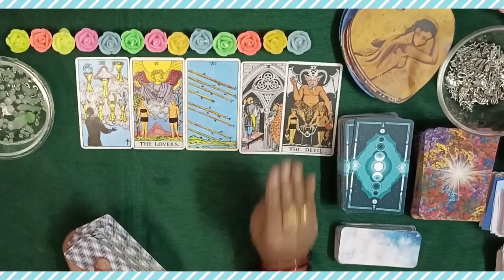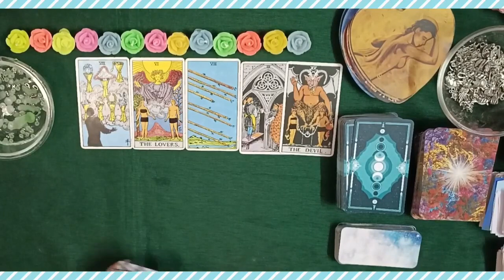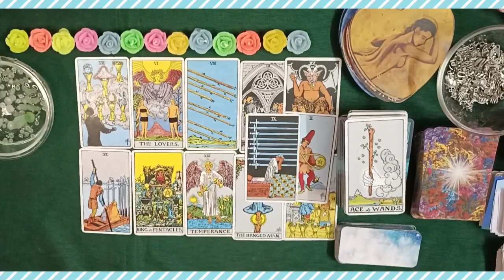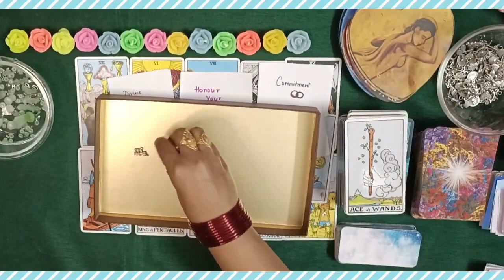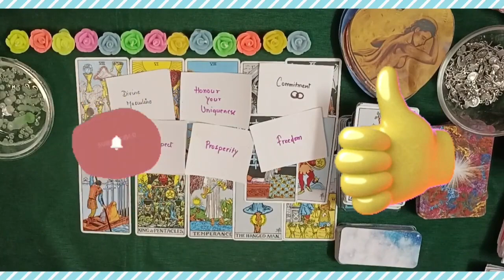All Signs❤️Their Secret thoughts about you 💕 LOVE MESSAGES 😍 CANDLEWAX Reading#tarot#love#pickacard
❤️‍🔥 TIMESTAMPS ❤️‍🔥
00:00 intro
00:20 Reading starts